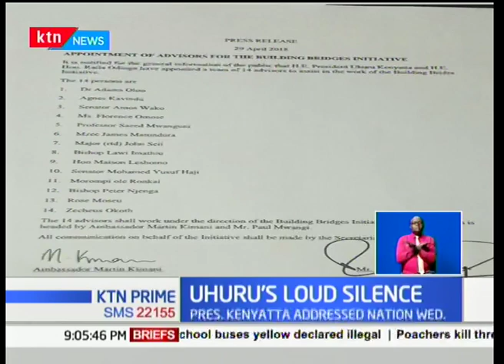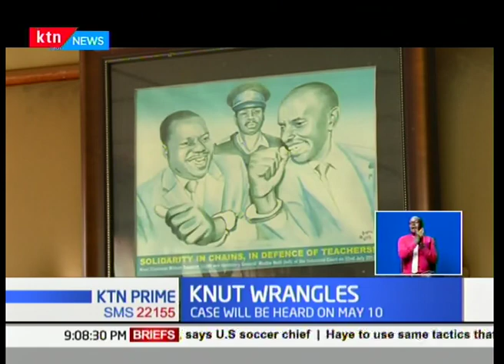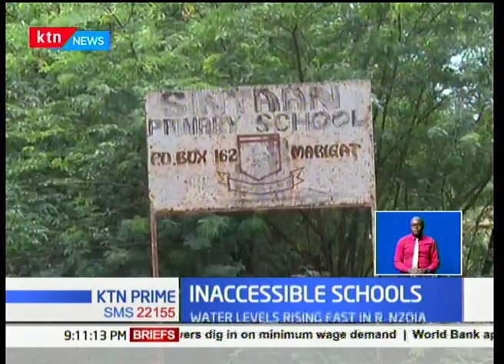Inaccessible Schools:Ktn Prime full bulletin